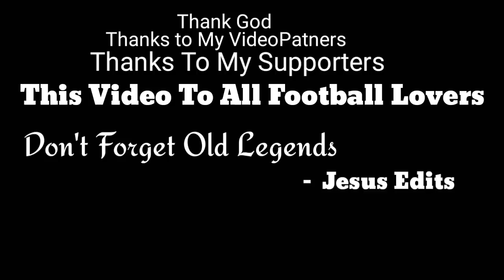Captain Trailer Vp Sathyan,IM Vijayan,Shyju Damodaran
Dont Forget Old Legends
A Sports man Have Many Challenges

A Story Of Unsung Hero
I am Yohan Jo Ben

Jesus Edits